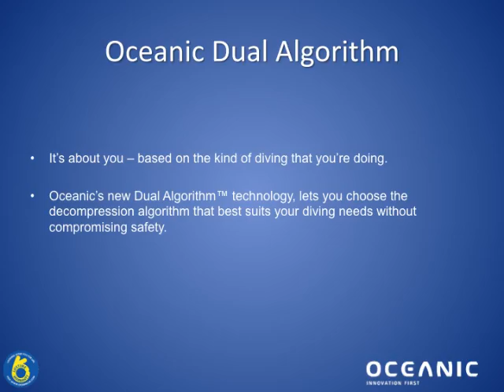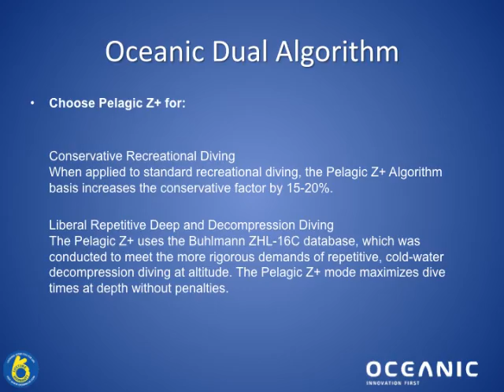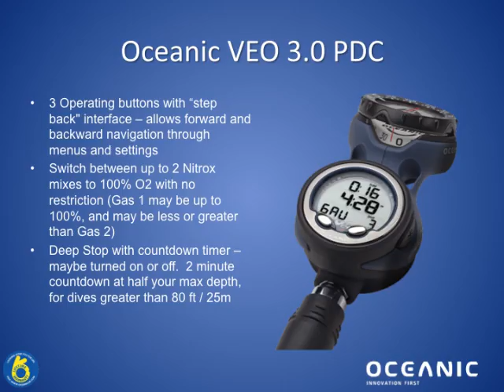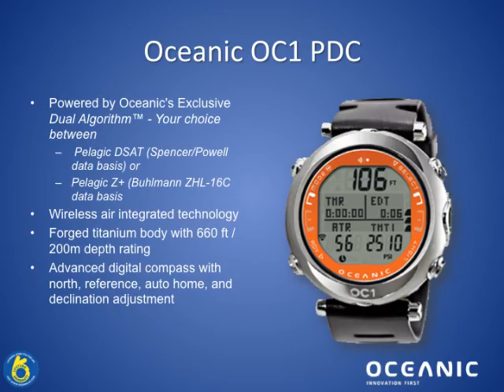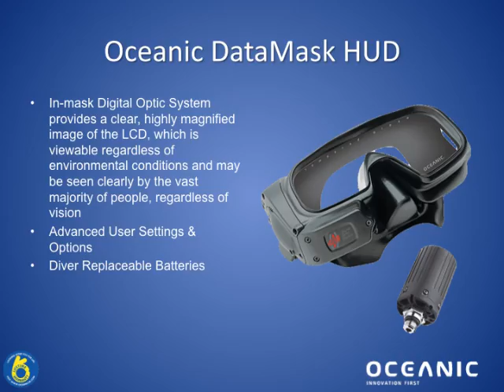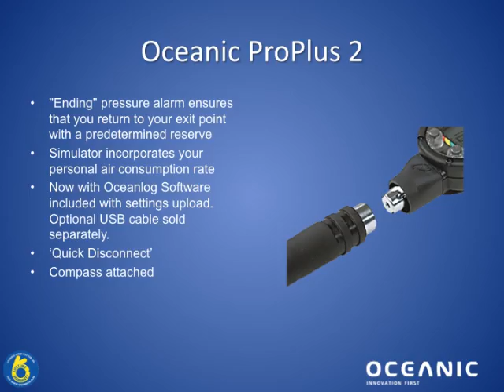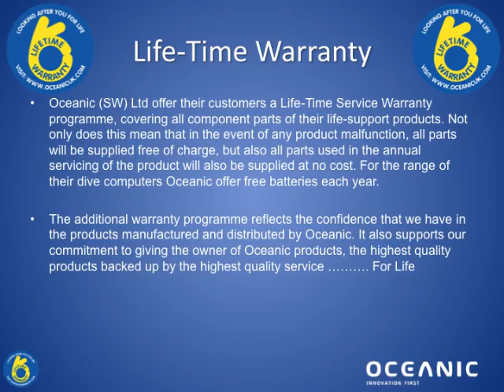pdcs_forweb.mov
OCEANIC DIVE COMPUTERS